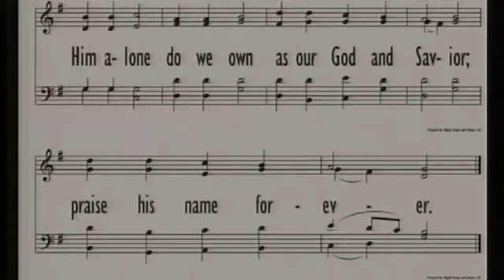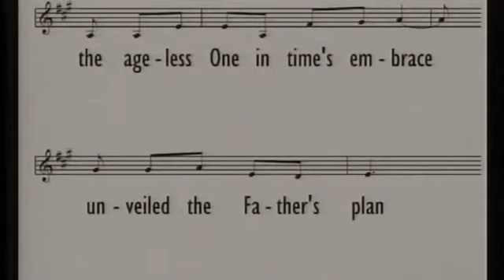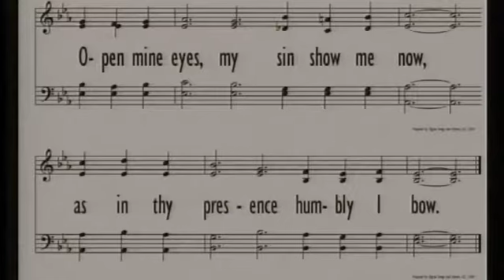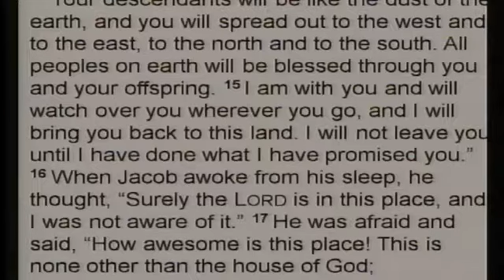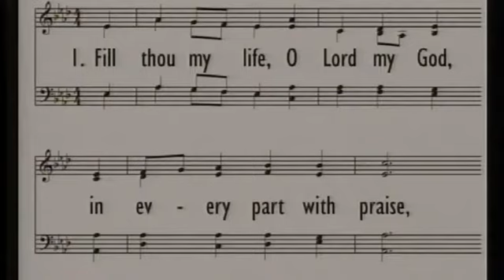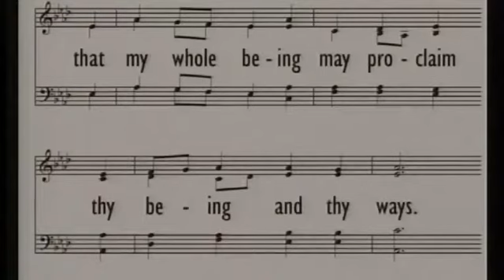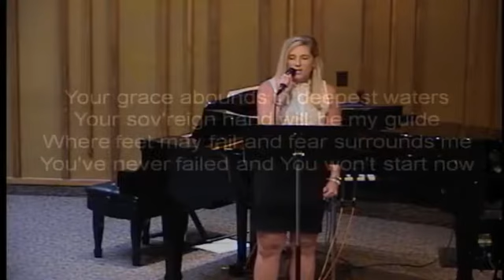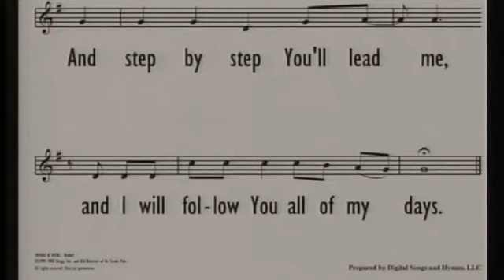2019 Aug 18 AM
Message delivered by Dr. Justin Bailey